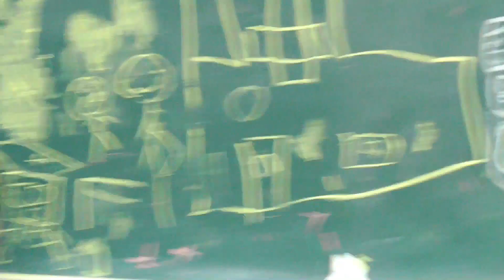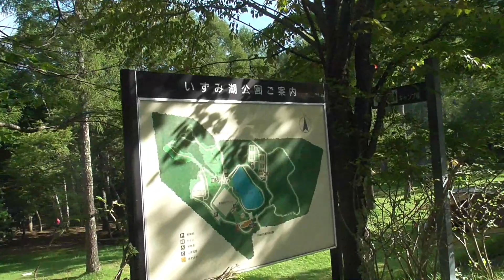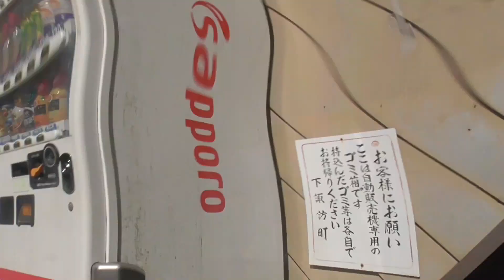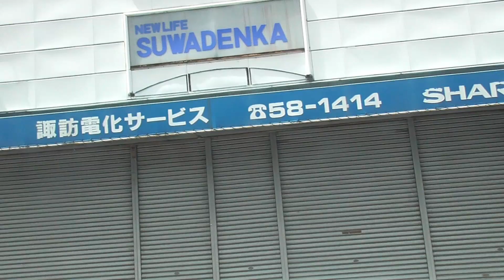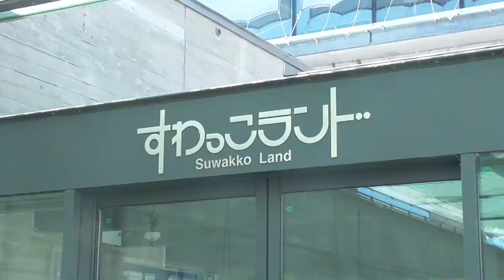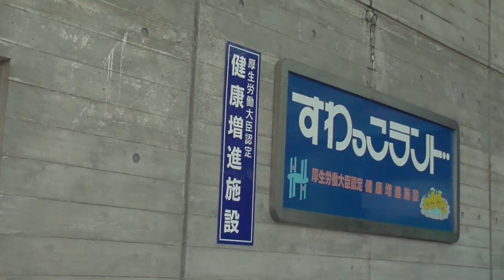Camping at Nagano, Japan (Not a vlog) | Filipino in Japan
This video is not the usual vlog that we're uploading. We uploaded this video because we want to remember the days we are here in Japan doing different interesting activities. It is quite long, it is your discretion to watch the entire video.